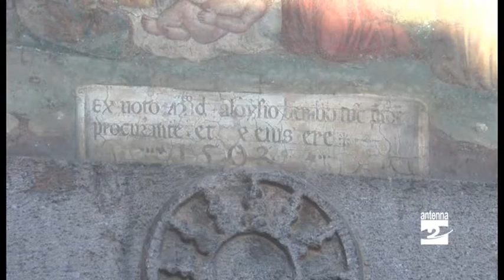La natività sulla facciata della chiesa di Sant'Anna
Una natività senza San Giuseppe e con i Santi Francescani: è quella raffigurata sulla facciata della chiesa di Sant'Anna a Clusone. La natività è sulla facciata di una chiesa legata a un convento francescana. Il Bambino è circondato dagli angeli che cantano. Accanto al Bambino San Francesco, San Bernardino e Santa Chiara. La natività è del 1502 ed è un ex voto del Podestà Aloisio Bembo.